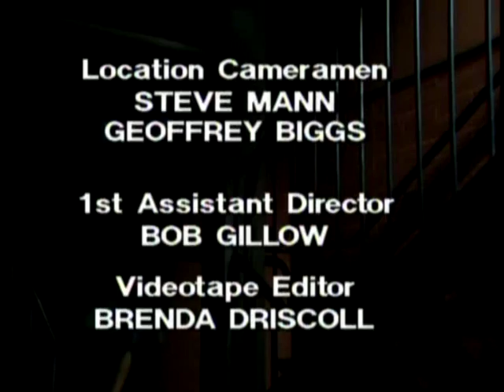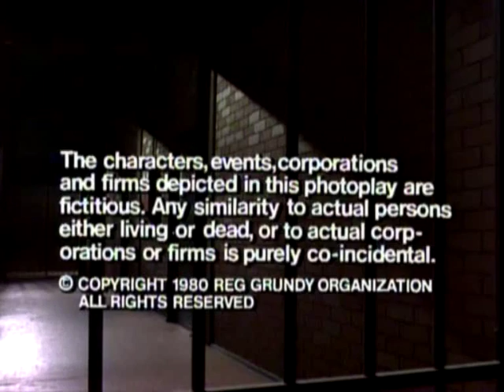Prisoner Cell Block H: Kay White Attacks Lizzie Birdsworth